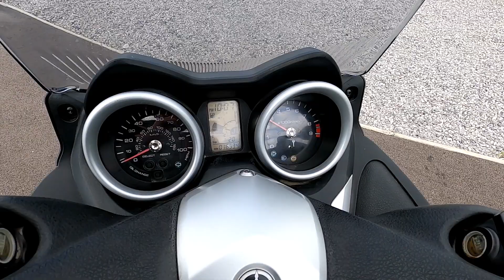2011 YAMAHA YP250R X-MAX WALKAROUND & TEST RIDE